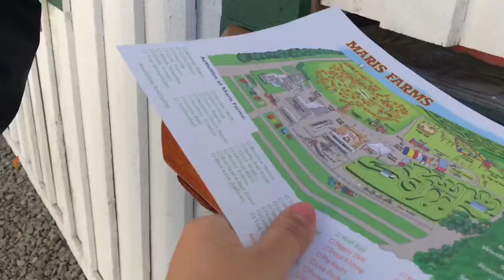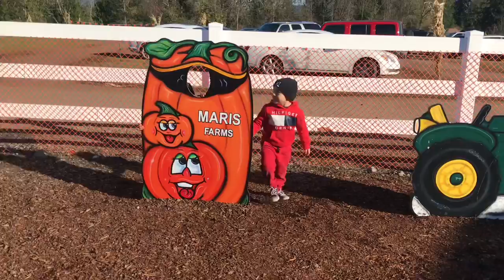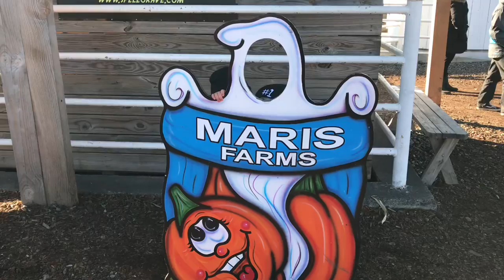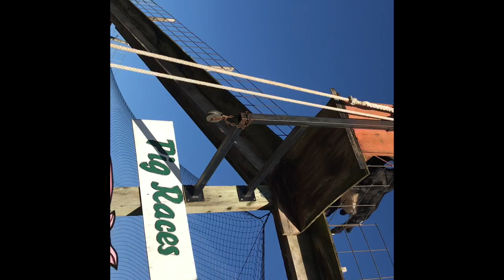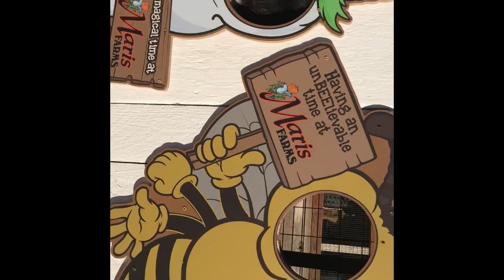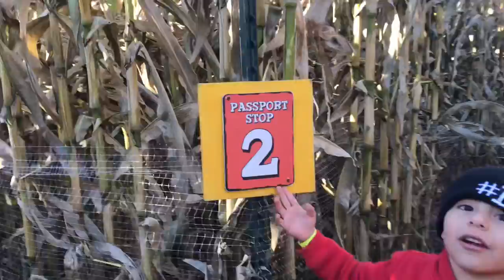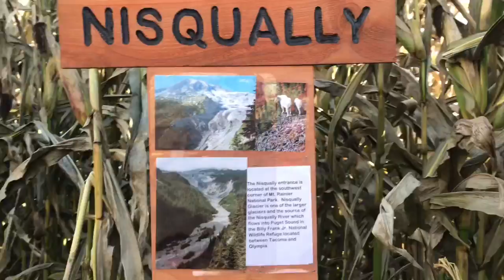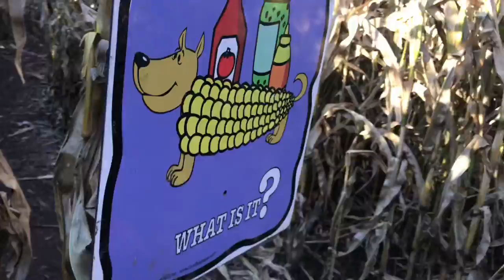A Day At Maris Farms• You Wont Believe What We Saw!!